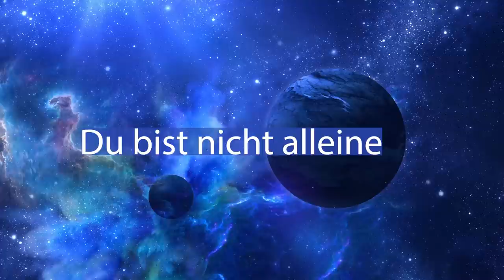Du bist nicht alleine, Hilfe ist unterwegs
Höre die Botschaft der neuen Förderration des Lichtes aus Proxima Centauri, Andromeda, Arkturus, Plejaden, Wega, Lyra, Venus und dem Sirius.
In diesem Video werde ich dir die Kraft der "Förderration des Lichts" erklären und wie sie unserem Planeten helfen kann und nachweislich zur Heilung und Erlösung unseres Planeten und der Menschen beitragen kann.

Monika Cardinal
IBAN: DE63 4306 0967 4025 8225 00
BIC: GENODEM1GLS